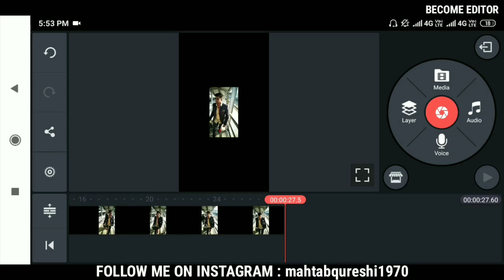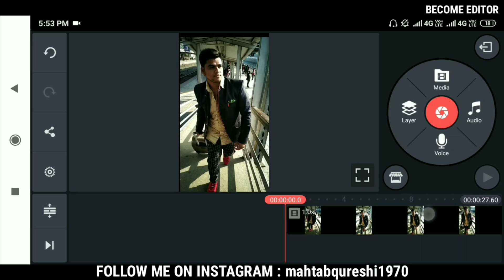How To Make Professional And Smoothly Slow Motion Video On Tiktok Like Faisu Tiktok Tutorial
DOSTO YE HAMARE CHANNEL KI FIRST VIDEO HAI
OR AJ ME APKE LIYE LEKE AYA HUN BAHUT HI MAZEDAR VIDEO
TO CHALO FIR SHURU KARTE HAI
AUR DOSTO AGAR VIDEO PASAND AY TO LIKE OR SHARE JARUR KARNA

INSTGRAM LINK

KINEMASTER

MUSIC CREDIT